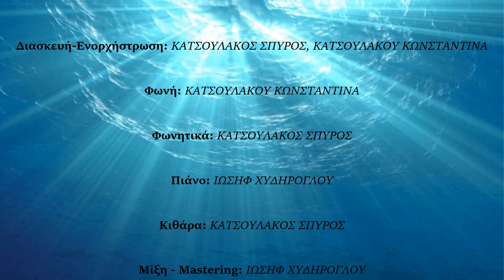'Eνα Κολιέ Από Κοχύλια (cover) - Κατσουλάκου Κωνσταντίνα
Διασκευή-Ενορχήστρωση: Κατσουλάκος Σπύρος, Κατσουλάκου Κωνσταντίνα
Φωνή: Κατσουλάκου Κωνσταντίνα
Φωνητικά: Κατσουλάκος Σπύρος
Πιάνο: Ιωσήφ Χυδήρογλου
Κιθάρα: Κατσουλάκος Σπύρος
Μίξη - Mastering: Ιωσήφ Χυδήρογλου